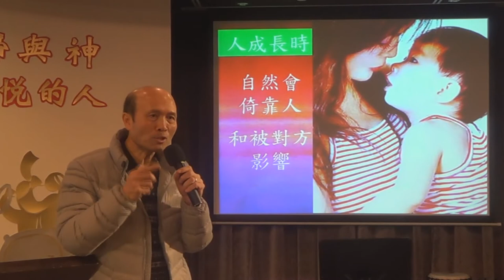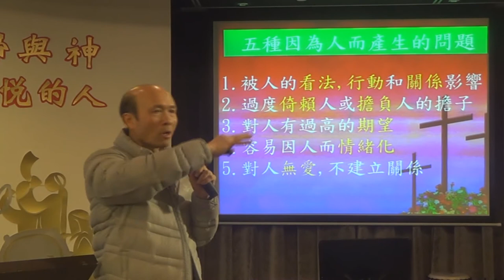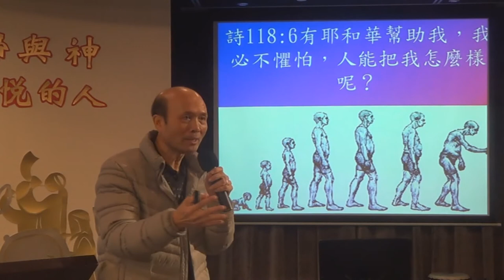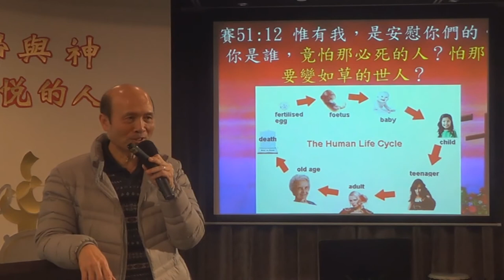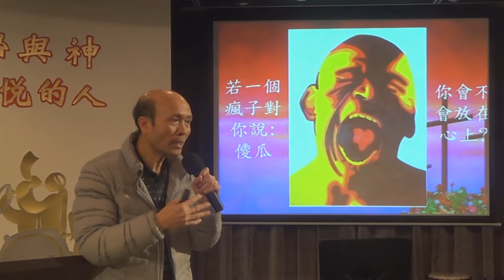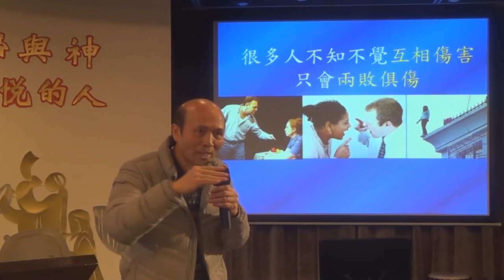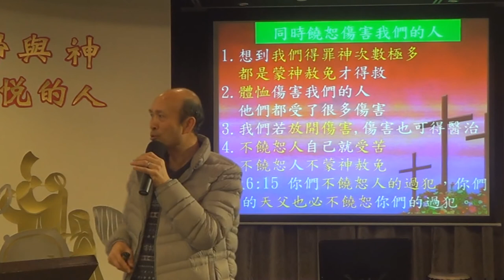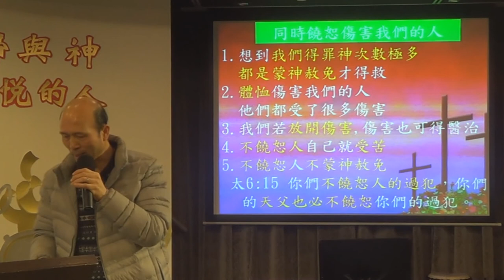18.輕鬆得勝4a-不要讓人和環境破壞神在我們生命中奇妙的計劃-葉牧師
輕鬆得勝4a-不要讓人和環境破壞神在我們生命中奇妙的計劃.